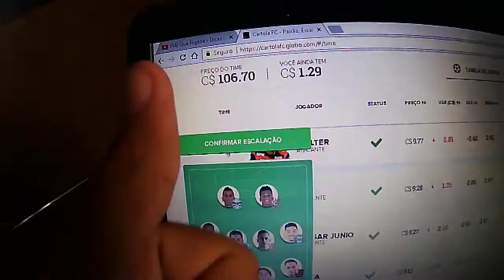DICA MÁGICA DO CARTOLA FC - #01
Tá aí uma dica pesada para o Cartola FC. Vai Corinthians!